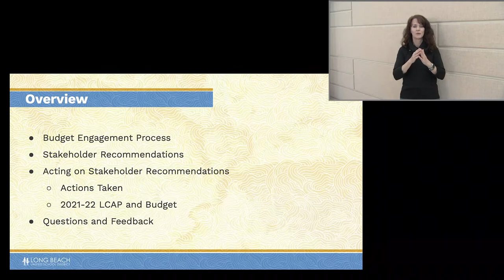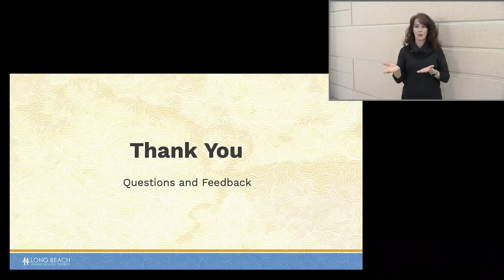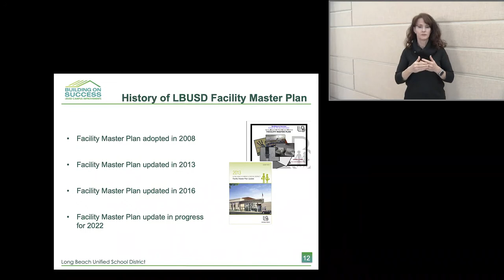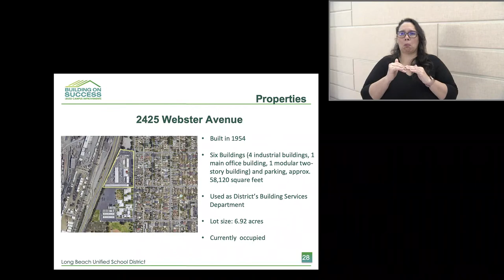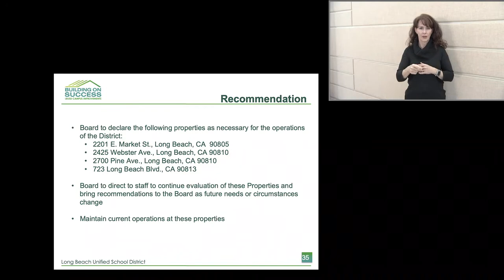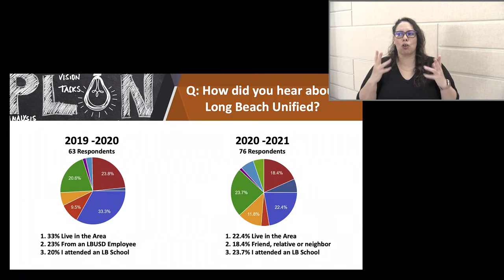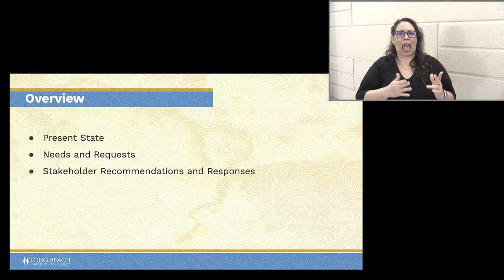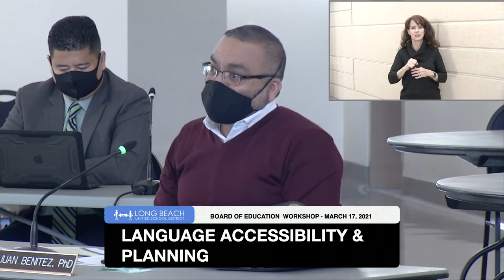English - Board of Education Workshop - March 17, 2021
0:00 Call to Order/Pledge of Allegiance
0:38 Reflections on First Day
10:13 Budget Engagement Update
1:07:52 Facilities Update
2:59:55 Human Resource Services Annual Report
3:40:23 Language Accessibility & Planning